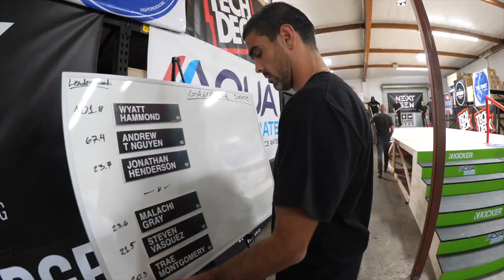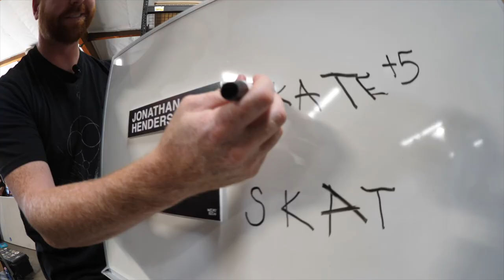Fuel TV;s Next Gen Ep 3 (Raw Clips)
Fuel TV is back and they started filming a new TV Show "NEXT GEN" with host Greg Lutzka!

We build a custom stair set for them to skate check it out!